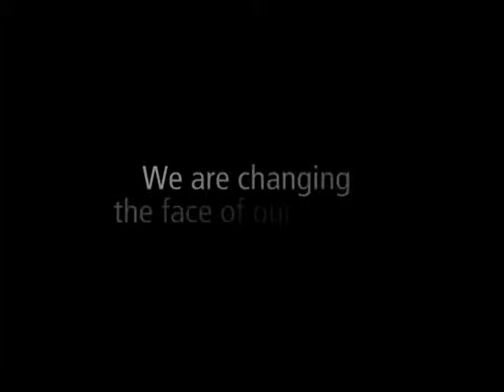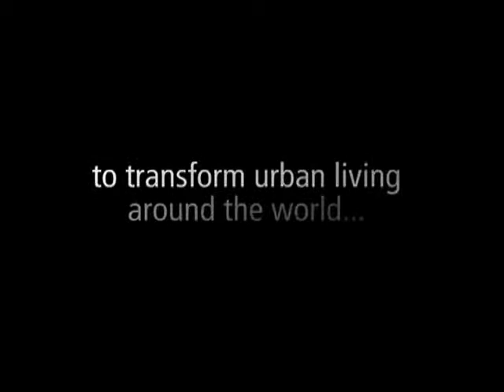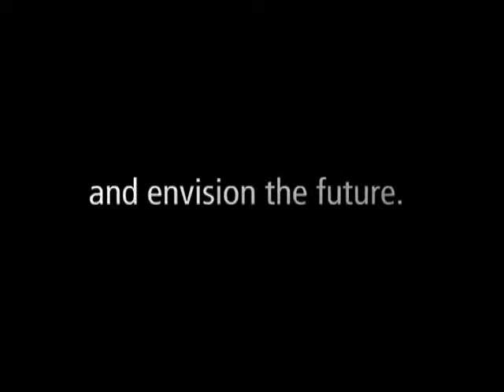astani school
astan (audio content licensed)